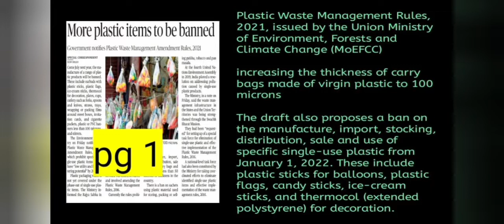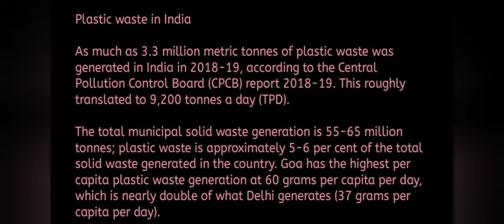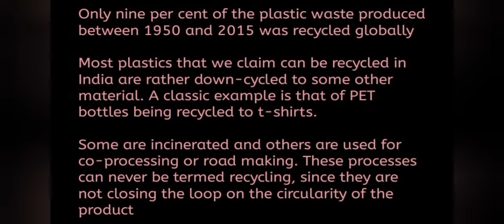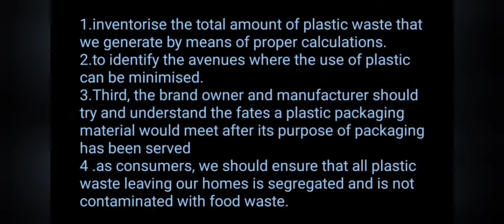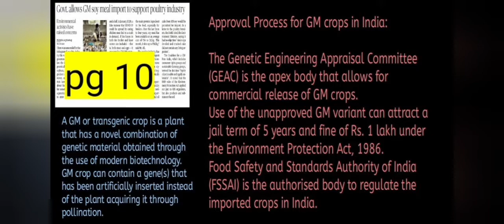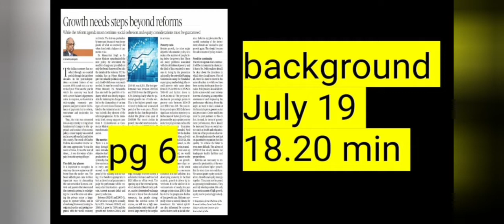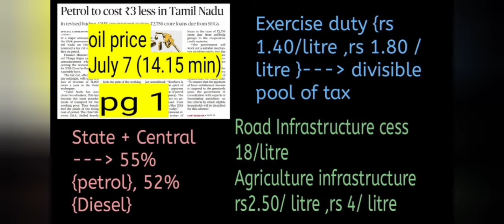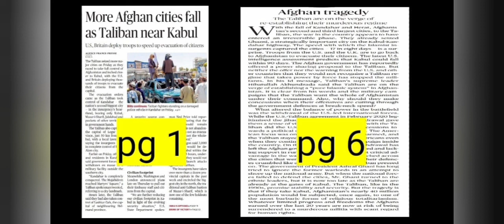മലയാളo HINDU NEWSPAPER ANALYSIS | 14 AUGUST 2021 | Analysis in Malayalam